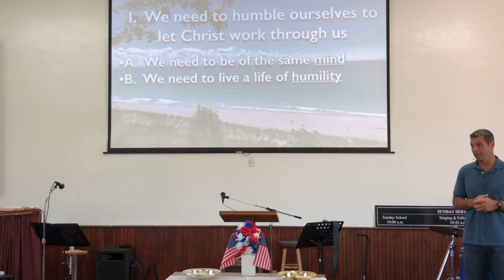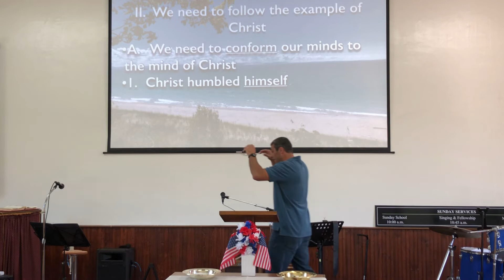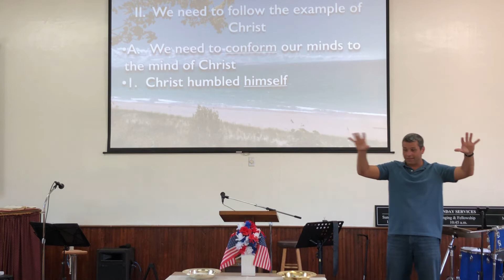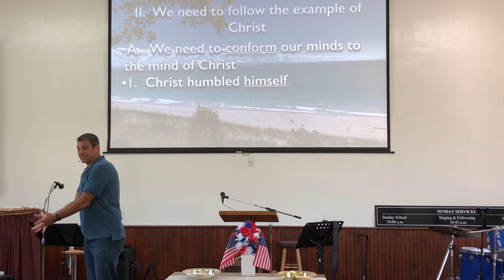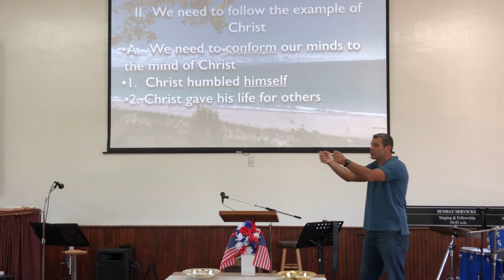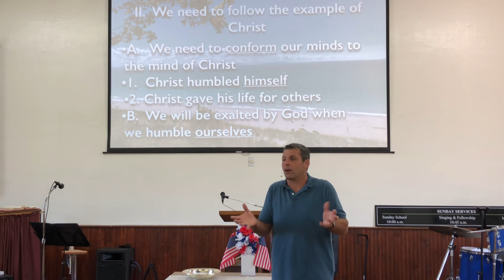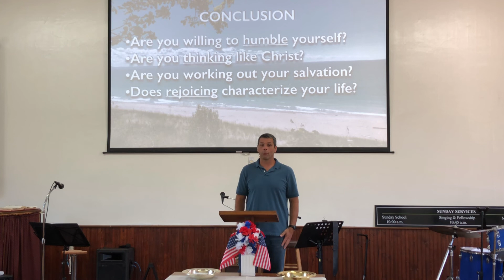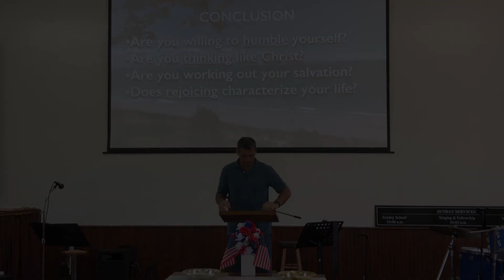Sermon July 31